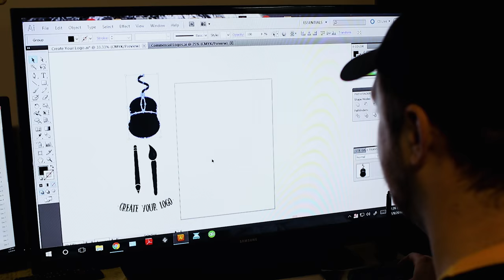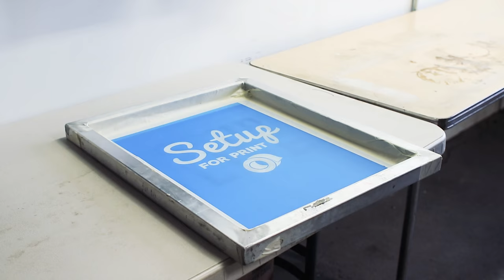The Journey of a Custom Shirt - Public Print House - 2017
The journey of a custom t-shirt in our shop. From design, to printing and all of the steps in between.